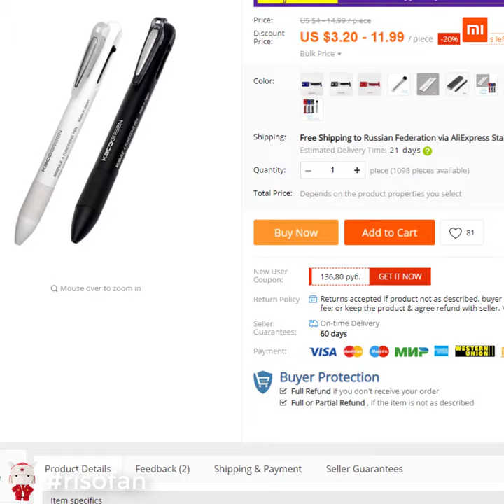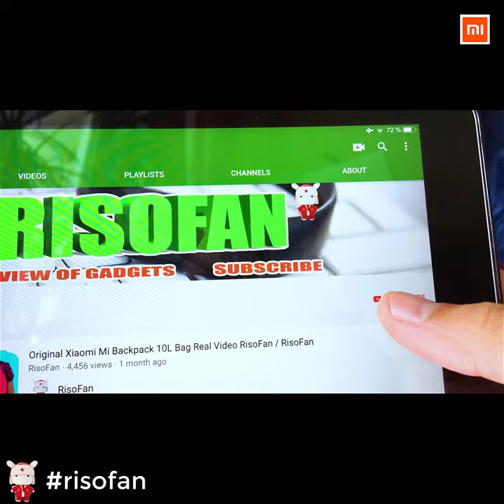Xiaomi KACO 4 In 1 Multifunction Pen ✅ You Can Buy in Online Store (RisoFan💻)